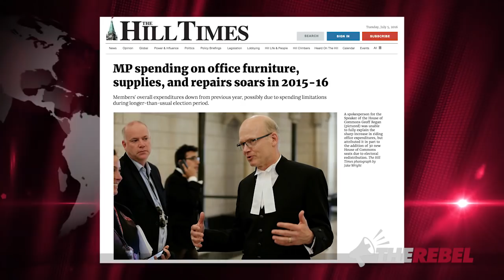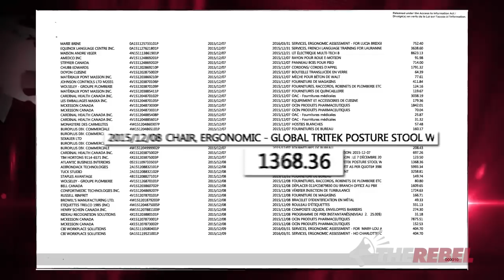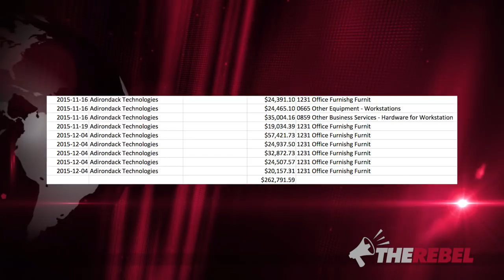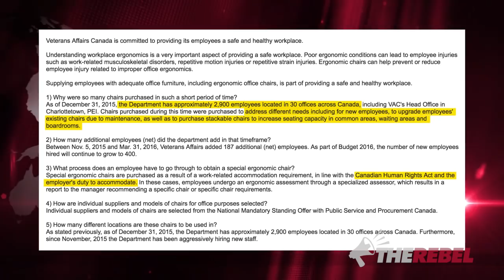ATIP docs reveal Veterans Affairs spent $300K for "designer" chairs; Priorities?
Andrew Lawton reports that between November and March, the Veterans Affairs department spent nearly $300,000 on office chairs. Andrew made these calculations from information he received from an Access to Information request after noticing that MP's expenses had skyrocketed over the past year. Watch Andrew's report for the details. MORE

"Don't blame me: I voted Conservative"
The t-shirt that says it all -- ONLY from TheRebel.media store!